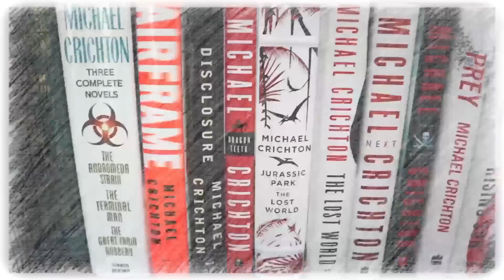Rapid-Fire Q & A or: The Allen Didn't Tag Me Tag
Mike takes the Rapid-Fire tag challenge even though @TheLibraryofAllenxandria didn't tag him. Because he's a rebel like that.

Here are the 50 questions in said rapid-fire session:
1. Hardback or paperback?
2. Ebooks or physical copies?
3. Second hand or new copies?
4. Audiobooks or Nah?
5. Do you cover buy?
6. Your favorite cover (that you own)?
7. Your least favorite cover (that you own)?
8. First book you ever read?
9. The Last book you finished?
10. Last series you finished?
11. Last book you bought?
12. What’s your favorite genre?
13. What’s your favorite book in that genre?
14. What genre do you never reach for?
15. Do you read poetry?
16. Popular science?
17. Middle grade?
18. What’s your favorite bookish item?
19. What’s your current bookmark?
20. What’s the strangest object you’ve used as a bookmark?
21. Book jackets or Nah?
22. Who’s your fictional boyfriend?
23. Favourite book couple?
24. Favourite book villain?
25. Favourite book friendship?
26. Series, trilogies, or stand-alone books?
27. Weird reading habit?
28. What’s your favorite book adaptation?
29. Film adaptations or tv adaptations?
30. What book needs an adaptation?
31. Favourite book world?
32. Favourite writing style?
33. What’s a book that you love that people don’t know about?
34. What’s a popular book that you hated?
35. Favourite childhood reads?
36. What’s a book that changed your life?
37. What book did you hate at school?
38. A feel-good book?
39. A book that makes you cry?
40. What’s your favorite reading snack?
41. What’s your favorite reading position?
42. Natural light or lamp light?
43. Outside or inside?
44. Breaking the cover or keeping it smooth?
45. Do you read in other languages?
46. What book series do you want to finish this year?
47. What book release are you most excited about right now?
48. Do you have a favorite book influencer?
49. Do you have a channel, blog, or social media feed?
50. TAG your friends!

Mike K.
15201 Mason Rd
Suite 169